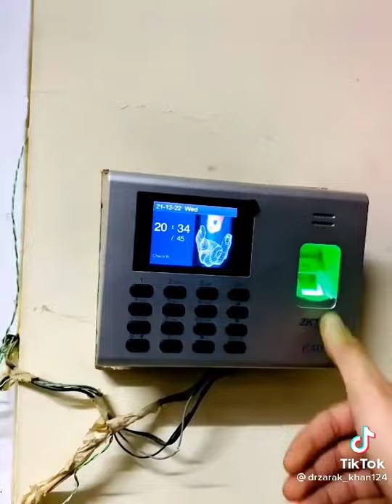Ayub medical college library